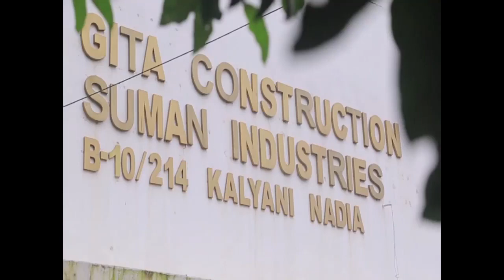অল ইন্ডিয়া ইমাম মুয়াজ্জিন এন্ড সোশ্যাল ওয়েলফেয়ার অর্গানাইজেশন